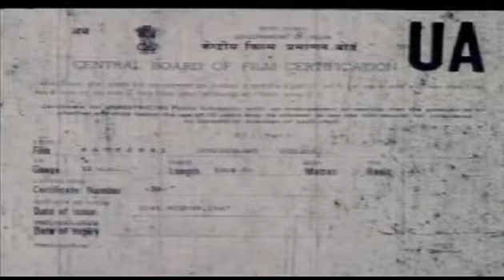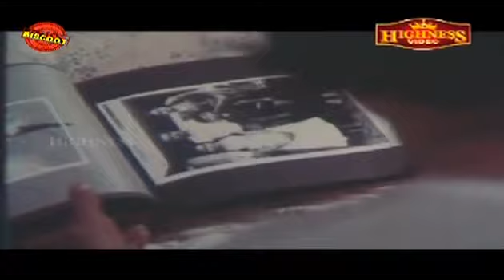Mattoral 1988 | Malayalam Full Movie | Mammootty, Jagathi Sreekumar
Watch Full Length Malayalam Movie Mattoral 1988 Malayalam family drama film directed by K G George and starring Mammootty, Karamana Janardanan Nair, Seema, Urvashi, Jagathi Sreekumar, Valsala Menon.